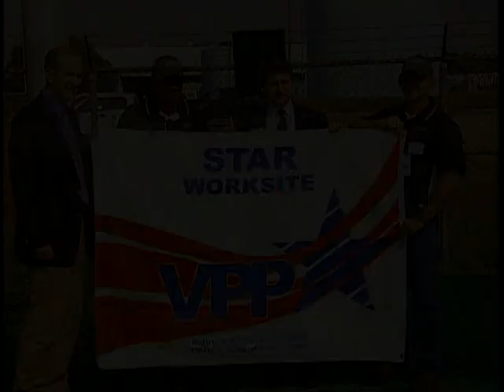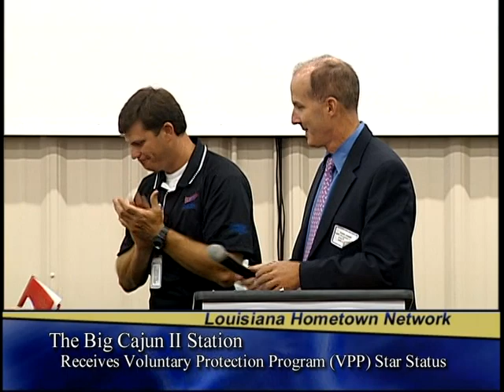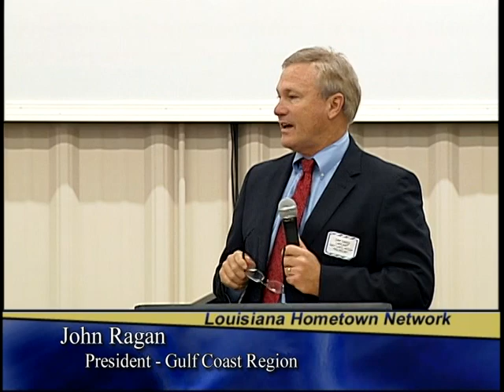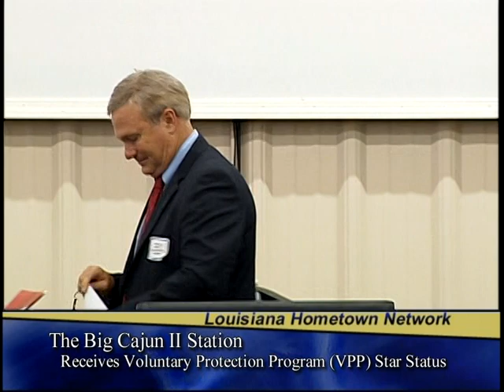NRG Energy Louisiana Generating Big Cajun II: Receives VPP Star Status